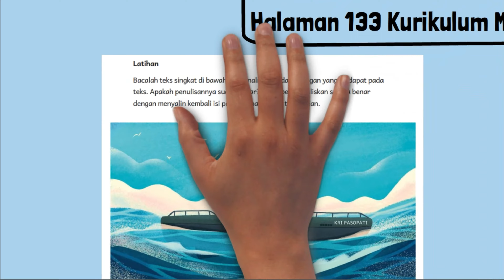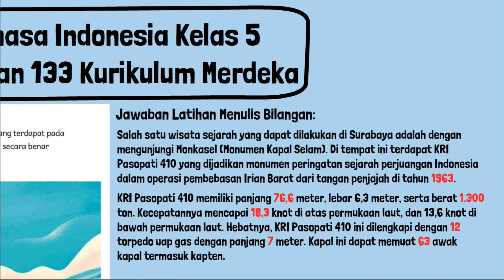Kunci Jawaban Bahasa Indonesia Kelas 5 Halaman 133 Kurikulum Merdeka Menulis Angka dan Bilangan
Kunci Jawaban Bahasa Indonesia Kelas 5 Halaman 133 Kurikulum Merdeka Menulis Angka dan Bilangan. Latihan Bacalah teks singkat di bawah ini. Kenali angka dan bilangan yang terdapat pada teks. Apakah penulisannya sudah benar? Kalau belum, tuliskan secara benar dengan menyalin kembali isi paragraf pada buku tulis kalian.